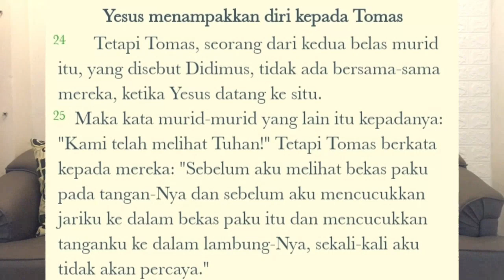Ibadah Sekolah Minggu Wil. Salib Putih